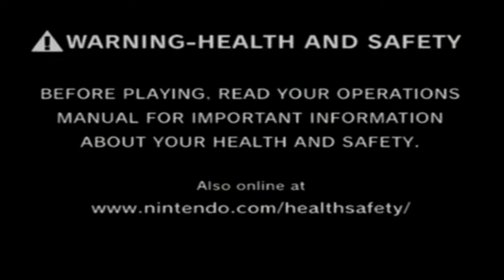[MKWii]AE*rinxien/miguel/PanDii/4DR ACID/ChillyDily/NGWTaurus/WW DC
no copyright infringement intended..:}MSX MATT had said he kept getting dc,d by someone so i decided after giving vr to DC the WW .disbanding everone for at least 5 minutes :} problem solved :} thanks for the fun players  :}